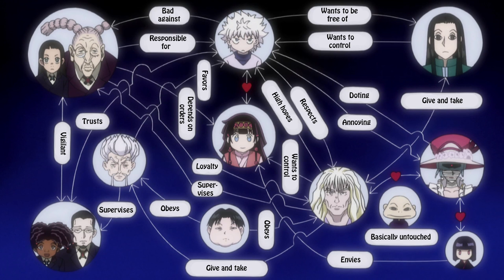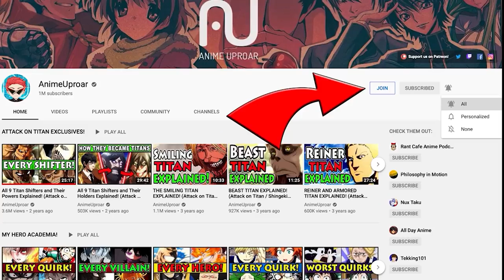Every Zoldyck Family Member and Their Powers Explained! | Hunter x Hunter / HxH All Zoldycks Nen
In this video we break down the nen abilities and other important information of every member of the legendary Zoldyck family of assasins from Hunter x Hunter.

Title: Adventures
Artist: A Himitsu
Genre: Dance & Electronic
Mood: Happy